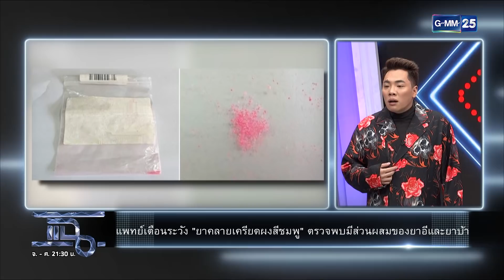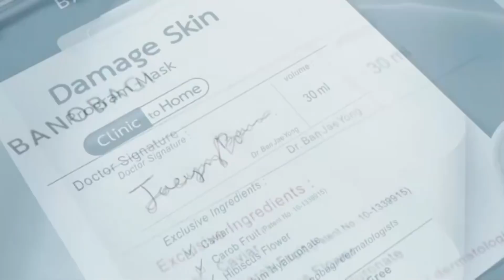แฉ [1/4] l 10 กุมภาพันธ์ 2564 l ดำเนินคดีรุกป่า ปารีณา l GMM25